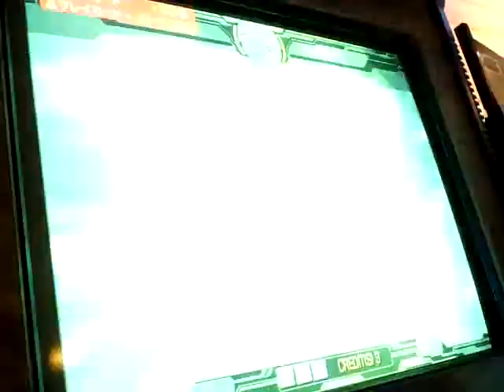GCB機動戦士ガンダムカードビルダー 2012.03.04 05 ジャクリーヌ・シモン 敵戦闘艦接近！総員戦闘配置！ ルナツー攻防戦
１：ビッター　キンバザク　MMP-80　シールド（3連装ガトリング砲装備）　強化炸裂弾
２：ボブ　　キンバザク　MMP-80　シールド（3連装ガトリング砲装備）　ワイドレンジ
３：キャリオカ　陸戦型ザクⅡ　ザクマシンガン　脚部３連装ミサイルポッド　伏兵
４：トップ　　ザクⅡ改　MMP-80　脚部３連装ミサイルポッド　強化炸裂弾